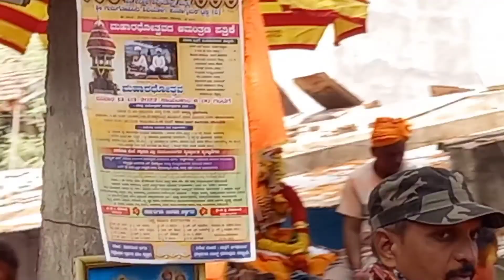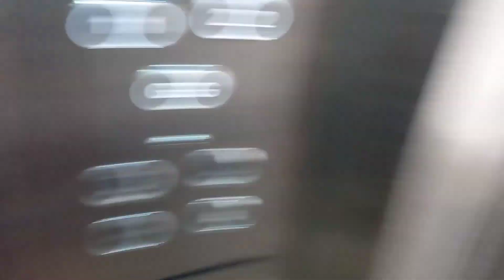Happy holi.Hamare Hubali ki parmparik holi.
Musician: Jeff KaaleMusic: As Leaves Fall
Musician: @iksonmusic